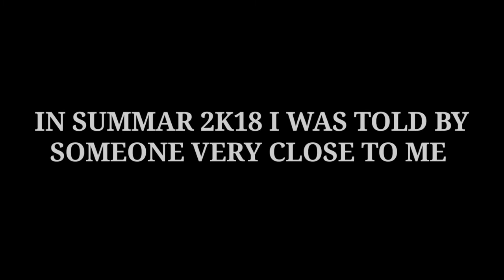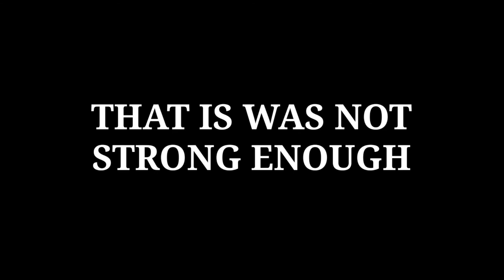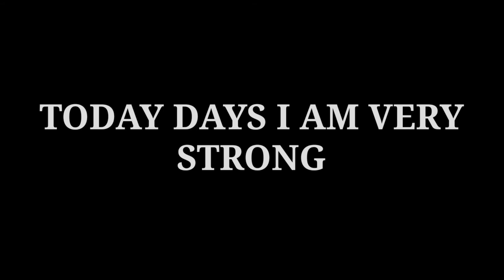MY NATURAL 1 YEAR BODY#TRANSFORMATION - SKINNY TO MUSCLE - (MOTIVATION)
Get ready for one of the best home workout of your life.

Let's do this 5 MINUTES WORKOUT BEFORE BED

This video is full lenth which means you can just follow along with whatever I'm doing

If you need extra rest just pause the video.if you don't need extra rest watch it the whole way through.

You can hit this home workout 2*3per week if you wanted to keep on your other days be sure to chek out my other workout videos.

3rd video

Watch my auther new video youtube channel
Manish Kumar fitness